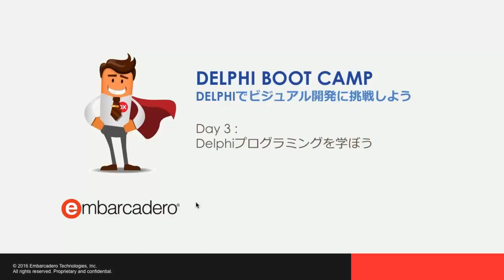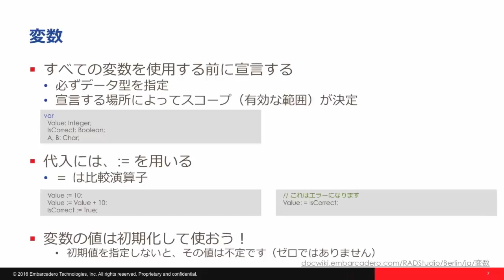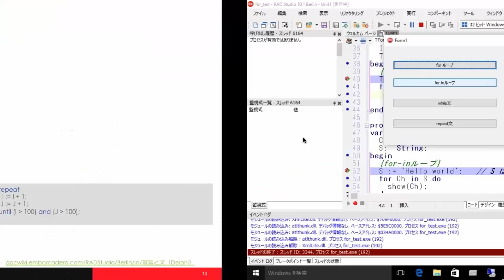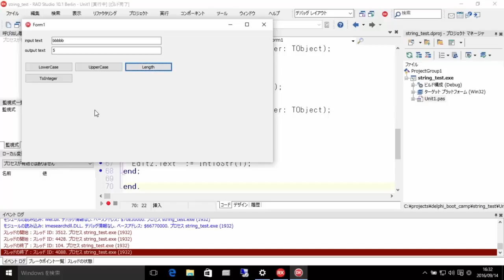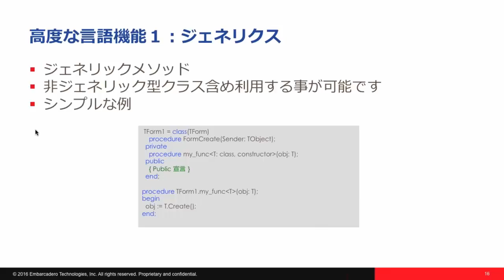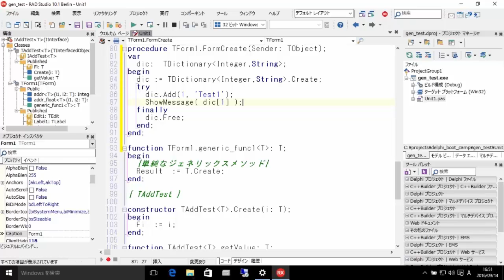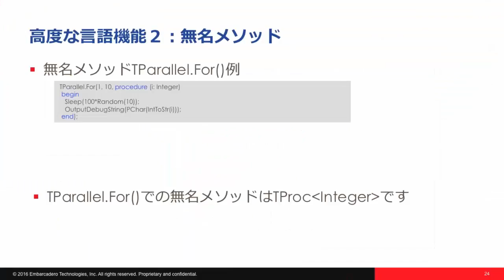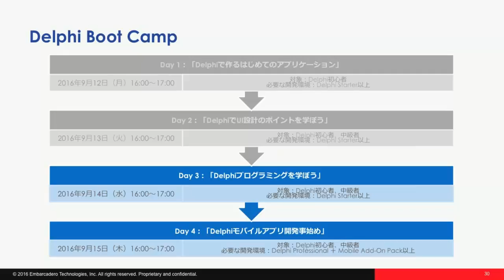Delphiプログラミングを学ぼう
Delphiは、可読性の高い言語構文で理解しやすいObject Pascal言語によってプログラミングを行います。今回は、Delphiの言語分野にフォーカスを当て、Object Pascal言語の使用法、新しい言語機能などを紹介します。